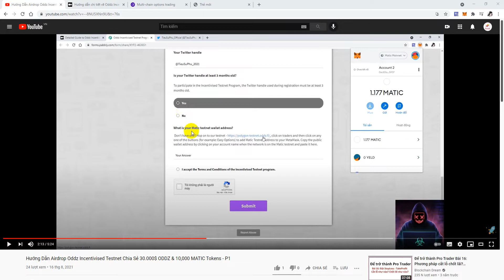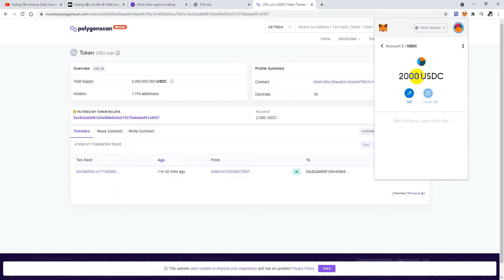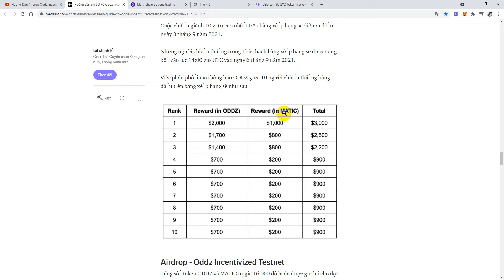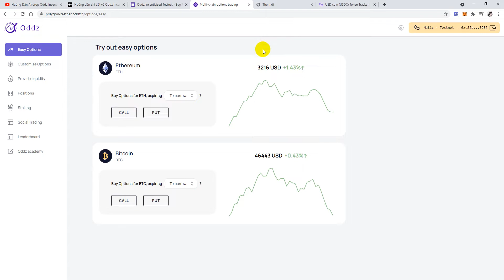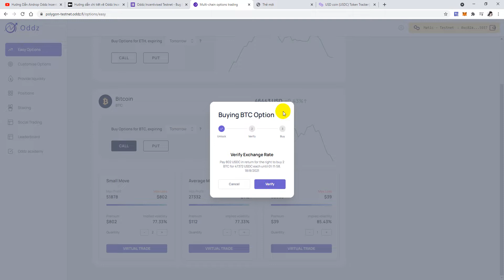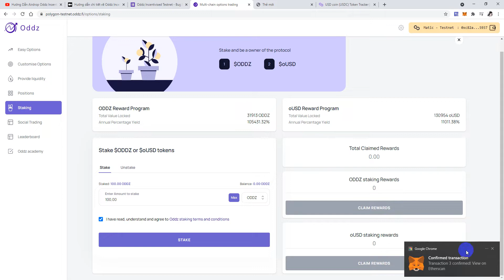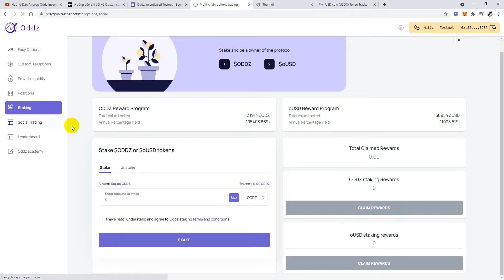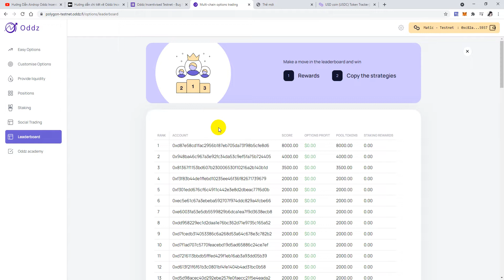Hướng Dẫn Airdrop Oddz Incentivised Testnet Chia Sẻ 30.000$ ODDZ & 10,000 MATIC Tokens - P2